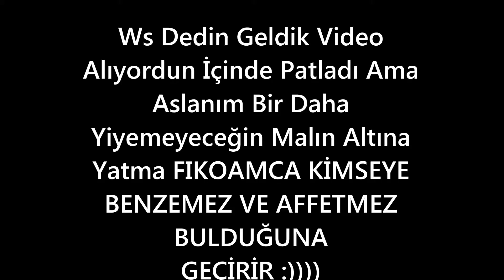LOVAMT2 KATLİAMCI WS ÇAKMA ConAMCA 5-3 GG :)))))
BUNDAN SONRA FIKOAMCAYA YANLIŞIN OLMASIN ASLANIM DİYER HARDCORE VİDEOLARINI ATTIRMA BANA ŞİMDİLİK BU YETER SANA VİDEODA ALIORDUN İÇİNDE PATLADI NEYSE ÜZÜLME ASLANIM :))))))))))))) FIKOAMCA AFFETMEZ.